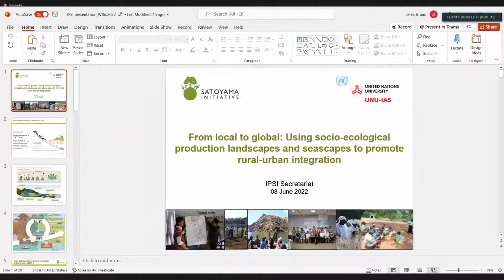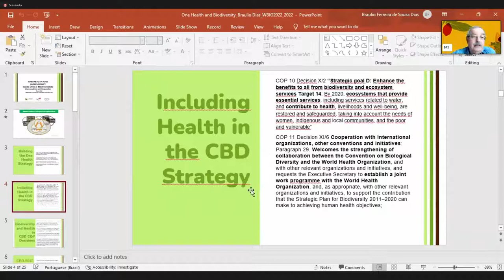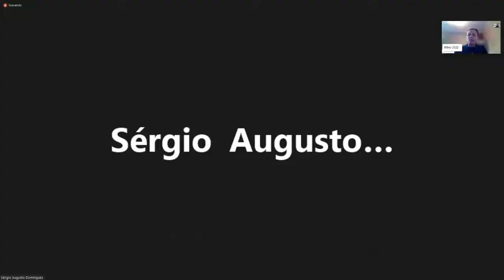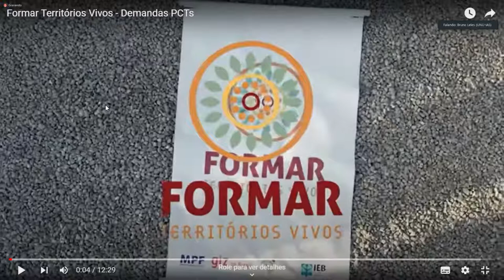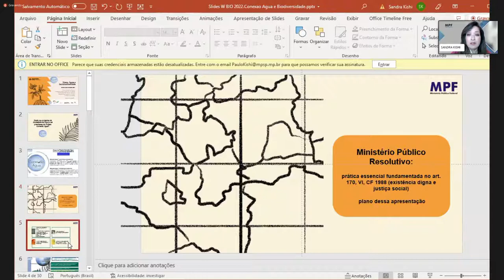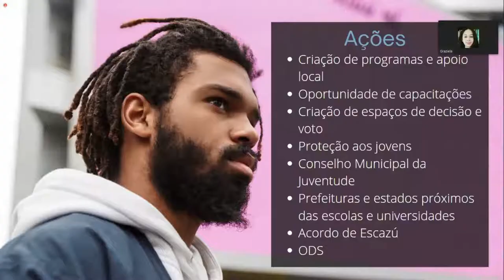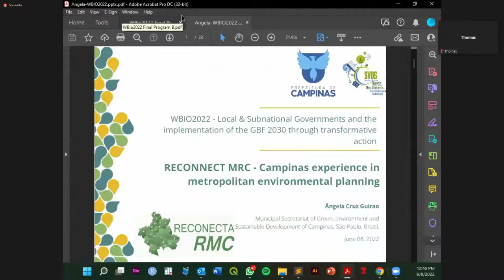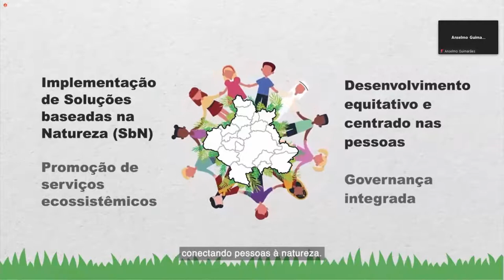WBIO2022 - The GBF contexts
The GBF contexts
Dia 8 - Auditório Principal - Manhã -